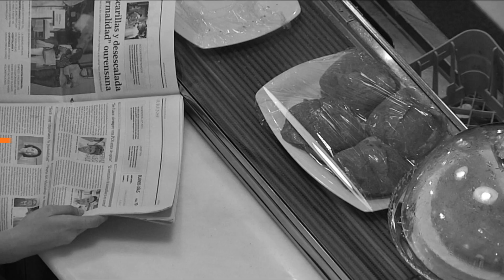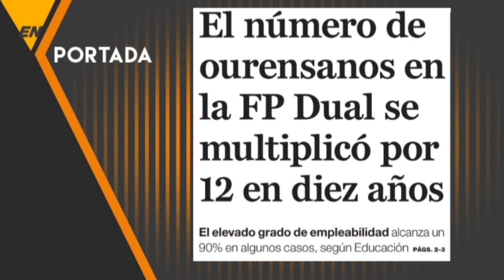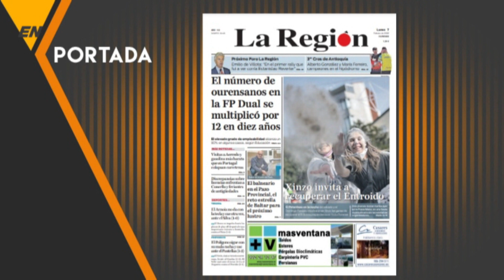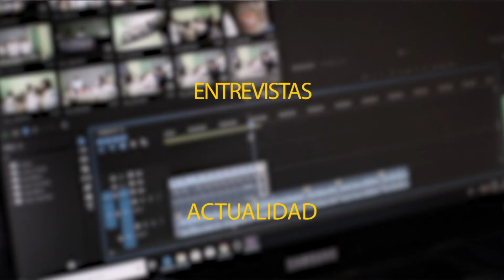EN PORTADA 07 02 22